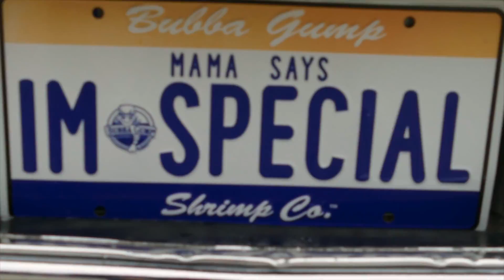Fat Betty at Cars & Fish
4. US Car Treffen - Cars & Fish